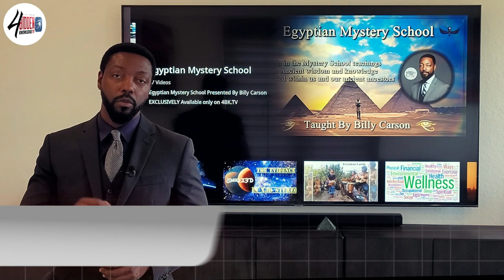Billy Carson Instagram Live Update 12/07/2021